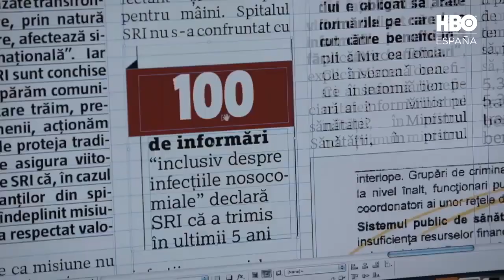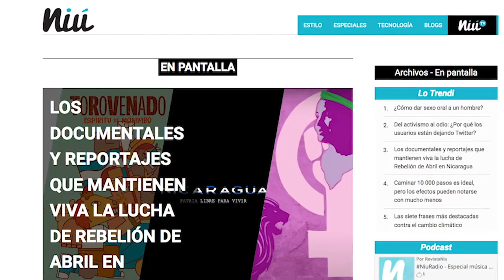Los pronósticos de Juan Carlos Ampié: lo mejor de los Óscares y los excluidos